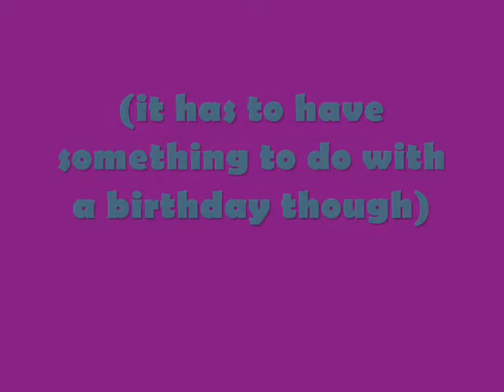HAPPY BIRTHDAY TO YOU!!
please rate n comment